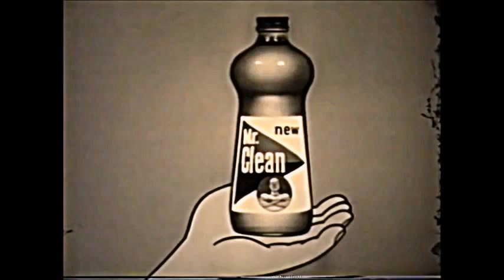Everybody Loves Mr. Clean Commercial